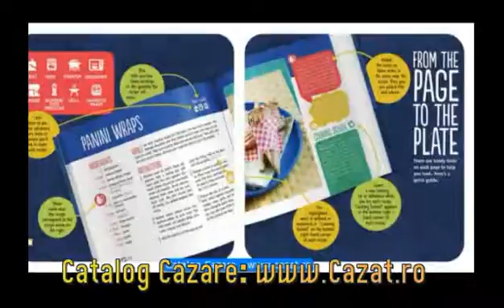Cazare Cluj Napoca, Cluj - Cazat.ro